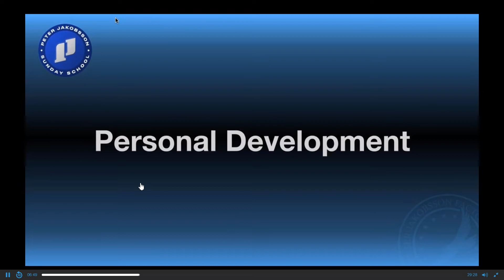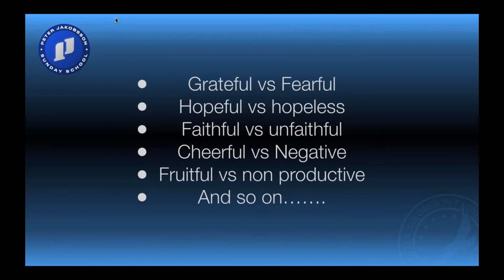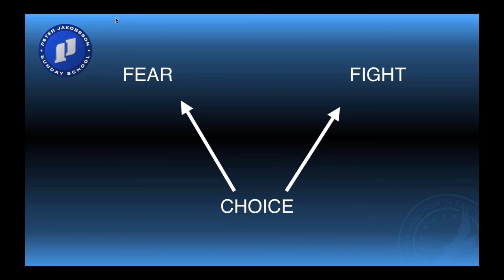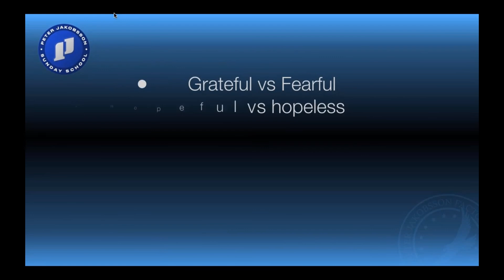Personal Development Crowd1 Mindsetting by Peter Jakobbson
Mind-set
Personal Development